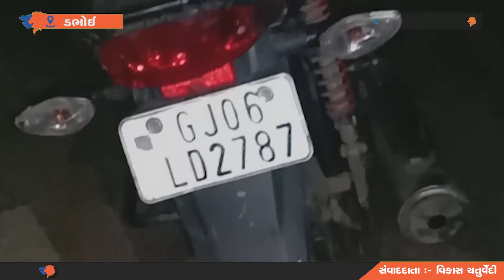Dabhoi તીલકવાળા રોડ પર ગોઝારો અકસ્માત : યુવકનું મોત | Aapnu Gujarat News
Gozaro accident on Dabhoi Tilakwala road: Young man killed | Aapnu Gujarat News